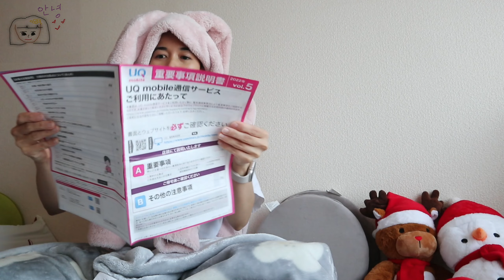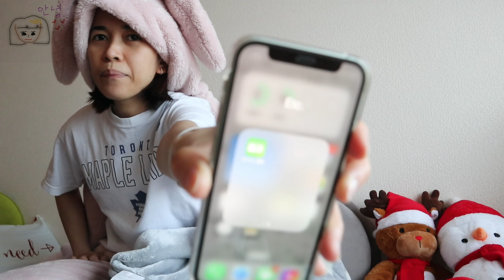Anong gamit kong sim sa japan📞